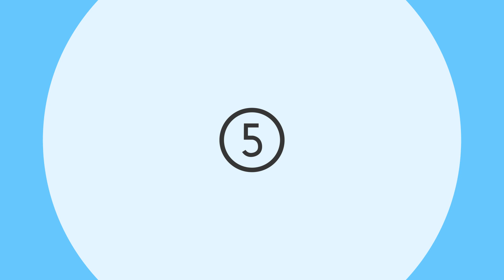☯ TOP 5 INTROS | EPISODE 2 ☯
80 Likes for Next Episode ??? KAPPA ?!?!?